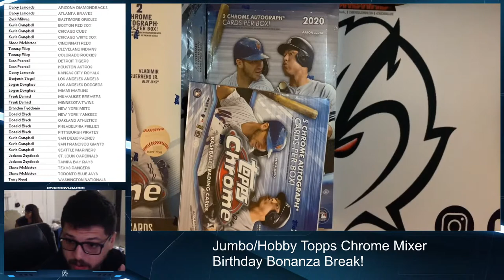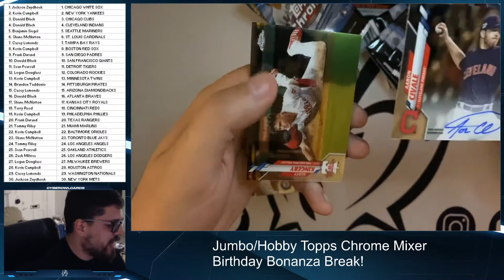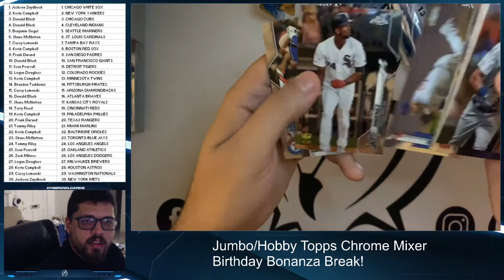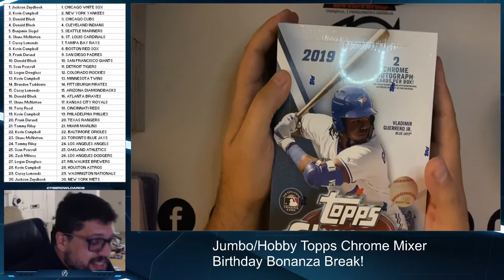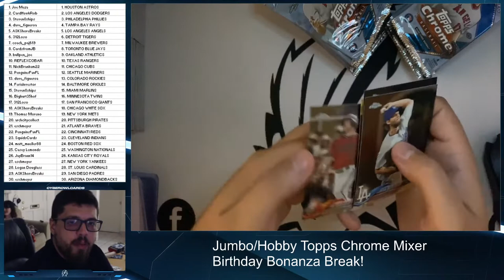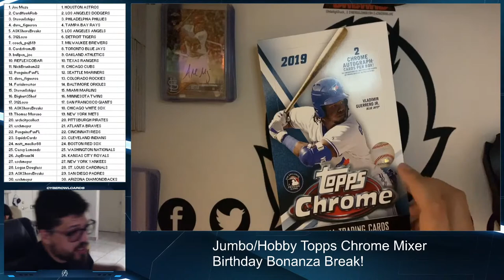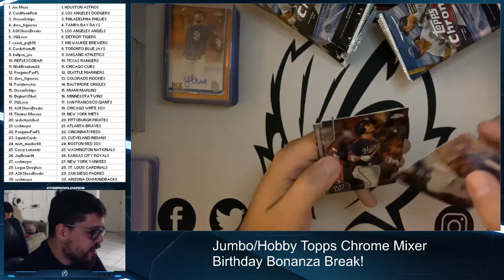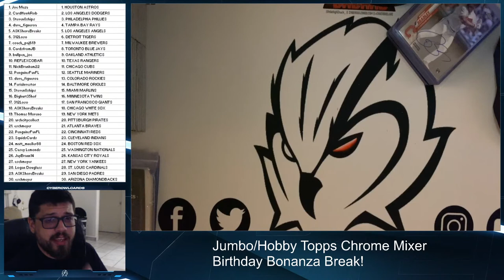CyberOwlCards.com Birthday Breaks!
Last chance break to get some RC redemptions from 2018!